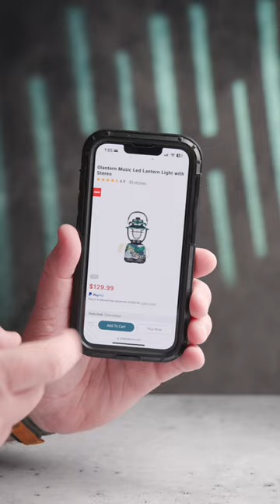Guess what's in the box?! Olantern Music Unboxing! Light up the Vibes! 🎵💡